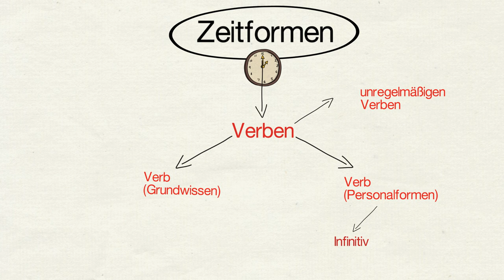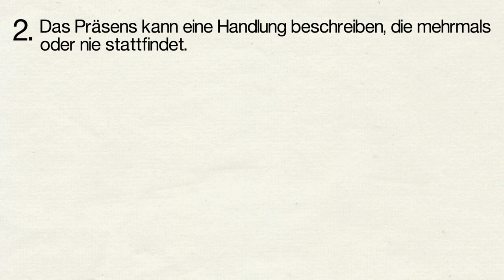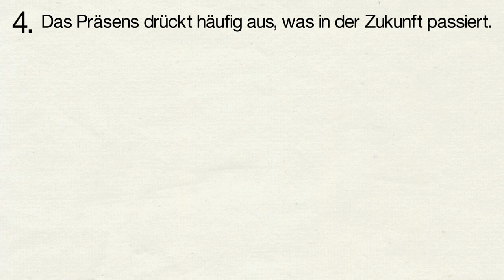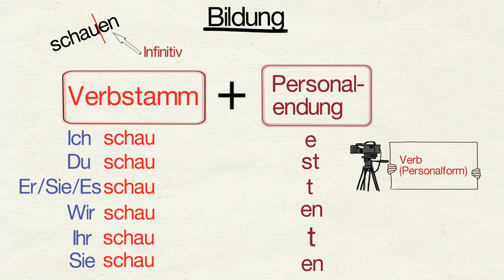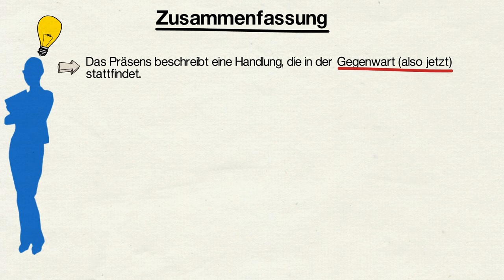Zeitform Präsens (Gegenwart)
In diesem Lernvideo erfährst du alles über den Gebrauch und die Bildung der am häufigsten verwendeten Zeitform.

Dieses Video ist Bestandteil des Unterrichtskonzeptes "Ivi-Education". Auf der Webseite ivi-education.de findest du auf das Video abstimmte Arbeitsblätter und Lern-Apps.